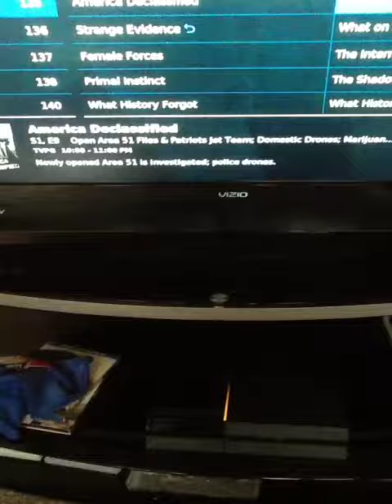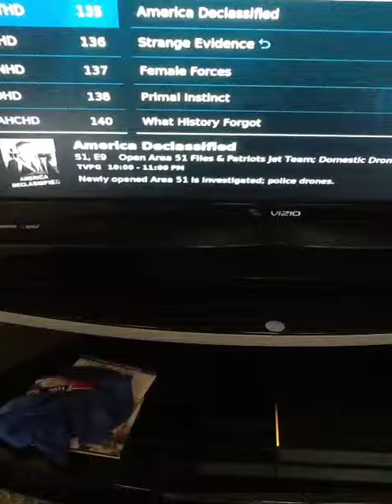Restricted Access ( America Declassified )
New Show tonight on Area51 Files Opened listen to the German Wolf. Do your research on this tonight about this show.
Turn on everything now